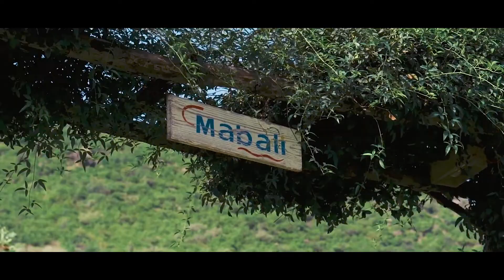10 Mins Full Body Fat Burning Home Workout | No Equipment Required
Hello! My name is Rehan Ali and I am ISSA Certified Bodybuilding Specialist, ACE Certified Personal Trainer, THSA Certified Fitness Nutritionist, PSCA Certified Strength & Conditioning Coach.

Since Gyms are closed due to lockdown almost world wide and I've done 30kgs fat loss transformation but the tough part is to maintain and this routine is helping me out to burn calories with a proper diet and increased activity levels i.e 6-8k minimum steps everyday day since it's Ramadan and most of us are stuck at our beds and comfort zones.